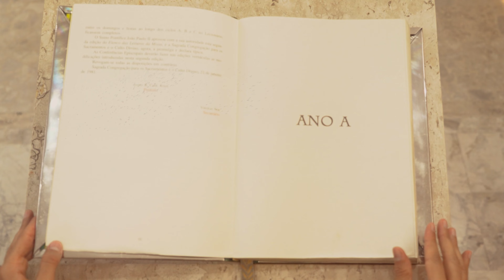Homilia - Solenidade da Assunção de Maria - Ano A - @cristianoscj1 | IMSJT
Homilia - Solenidade da Assunção de Maria - Ano A - @Pe. Cristiano F. de Assis, scj | IMSJT

COLABORE COM O IMSJT:
Banco do Brasil:

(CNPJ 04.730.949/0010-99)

Capítulos:
0:00 - Abertura
0:29 - Homilia